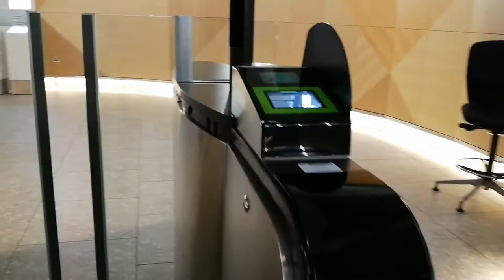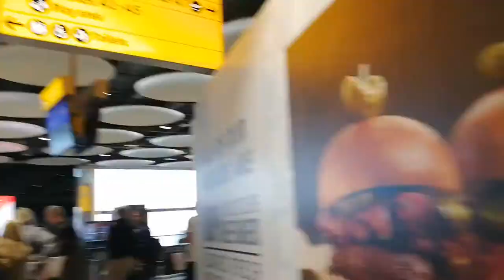London Heathrow -Oslo